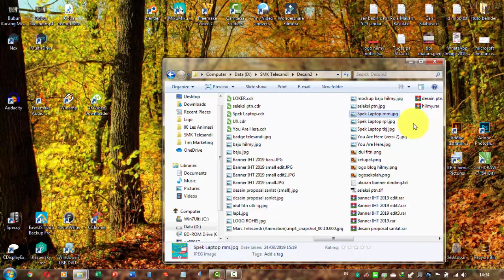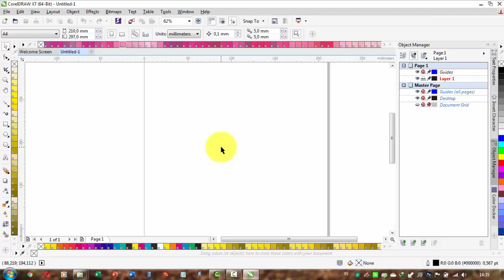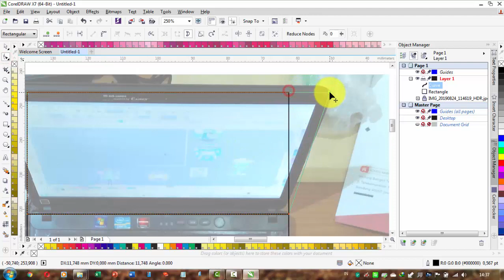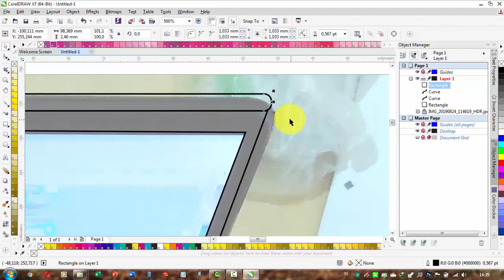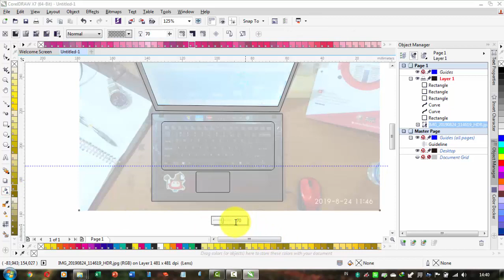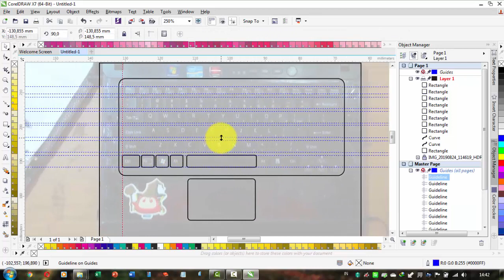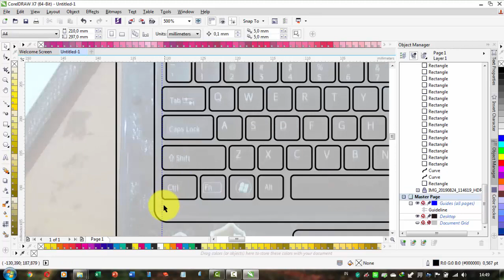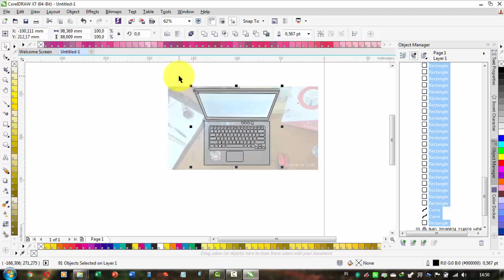Membuat objek laptop flat desain dengan coreldraw part 1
Tutorial membuat objek laptop model flat design dengan CorelDraw X7 bagian pertama.